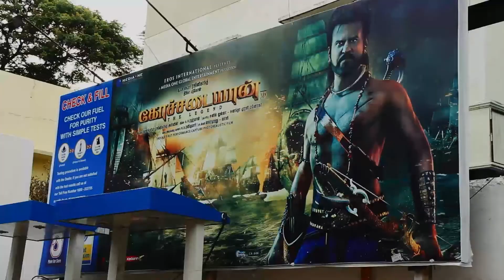Shastram TV Episode 23: Evolution with Anusha Subramanyam Part 2